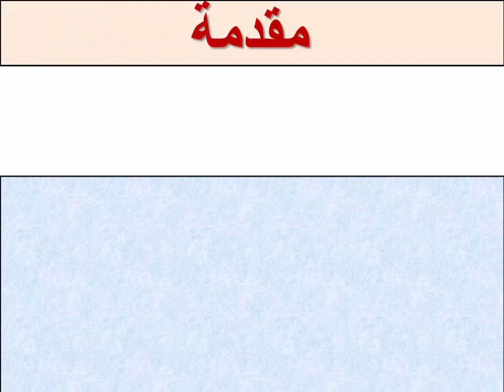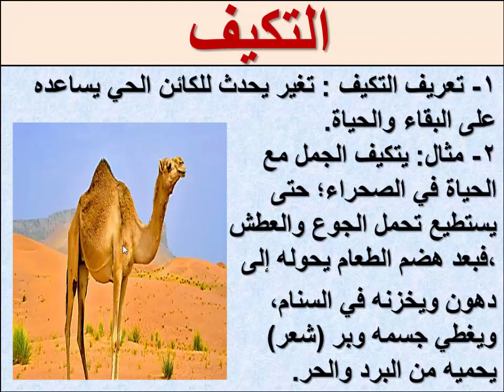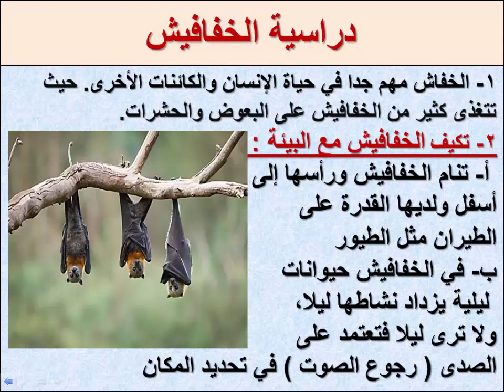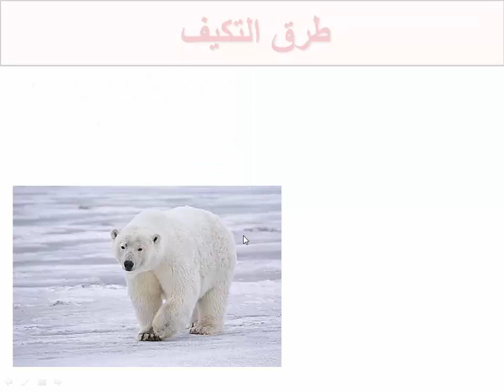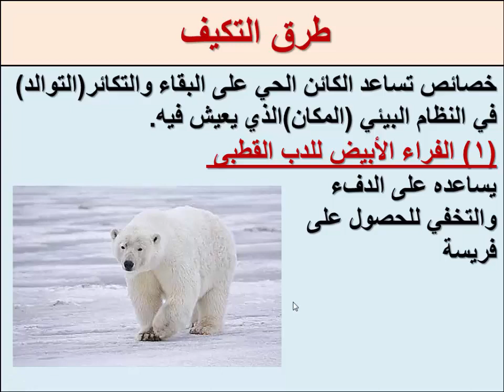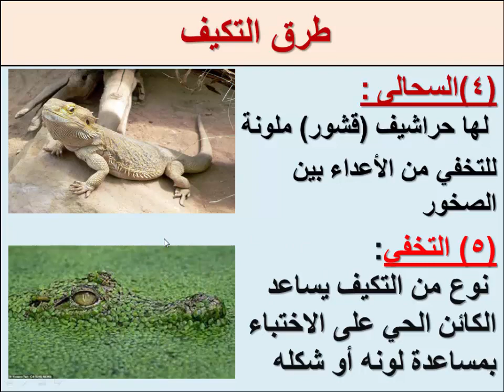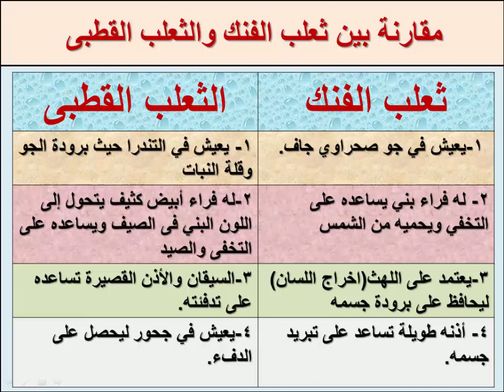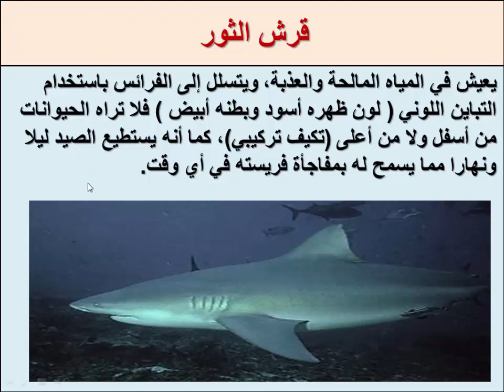(الدرس الأول/التكيف والبقاء)من الوحدة الأولى مادة العلوم للصف الرابع الابتدائى(2023/2022)الترم الأول